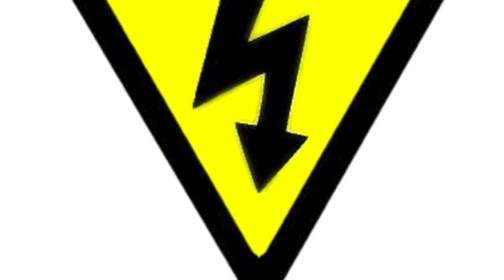Tony Inglis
Instrumental concept given to me by RandomNegro, featuring the voice of Chelsea Marie and her opinion of the whole matter... another bangin' track by yours truly with an orchestral vibe.